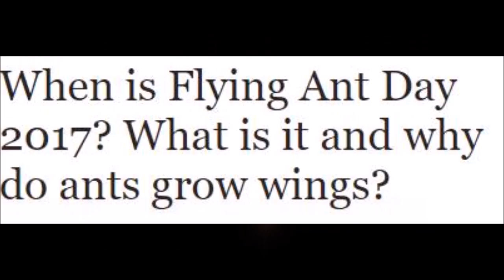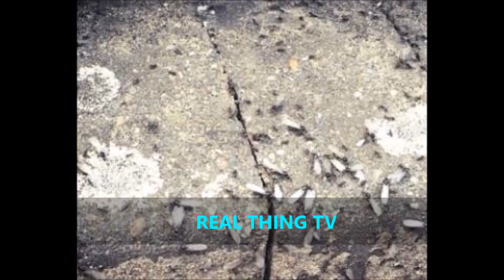SWARMS of Flying Ants appeared in parts of the UK last night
SWARMS of flying ants appeared in parts of the UK last night as Britain braces for a plague of the insects over coming days. But what is Flying Ant Day and why do ants grow wings?

The sightings of flying ants last night suggest that so-called Flying Ant Day is almost here.

Every summer, normally in July or August, huge numbers of male worker ants and young queen ants will suddenly develop wings.

The day when the most flying ant sightings take place has been dubbed Flying Ant Day, even though not all ants will fly on the same day.

The flying ant period can last up to a few weeks, depending the location of the ants, species, local weather and a number of other factors